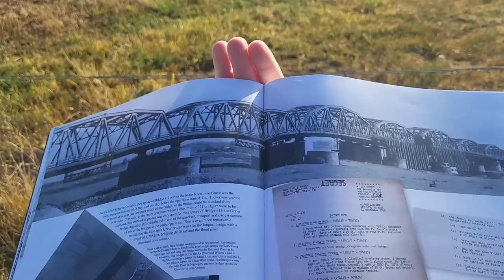LVT-4 Buffalo Walkaround! | National Museum of Military Vehicles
A walk-around of an LVT-4 Buffalo at the National Museum of Military Vehicles in Dubois, WY.